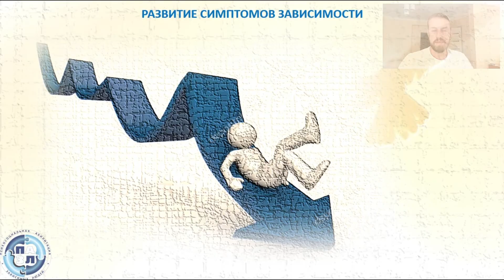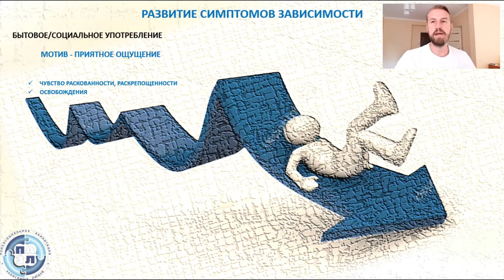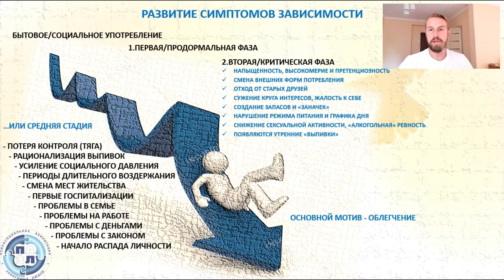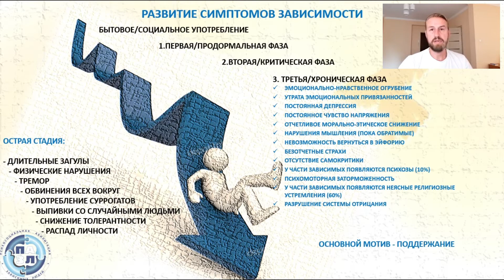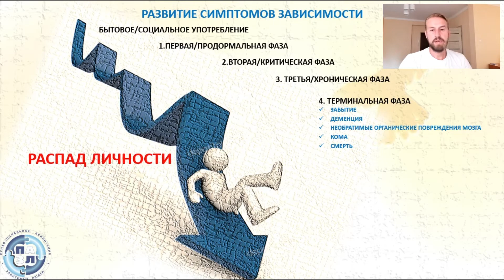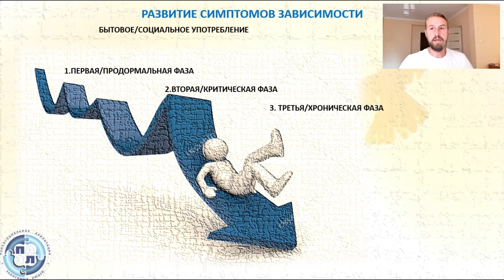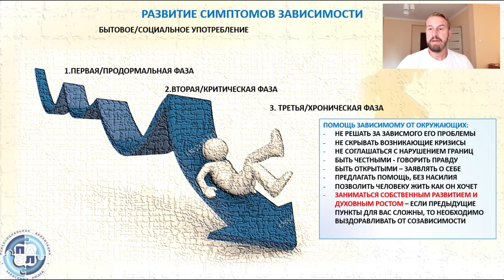Развитие симптомов зависимости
Как развивается зависимость в своей симптоматике. Какие есть фазы и стадии зависимости. Что такое "дно" в зависимости. Как помочь зависимому с наименьшими разрушениями прийти к своему мотивационному кризису - своему "дну".

Семинар Информационно-просветительской программы по вопросам зависимостей от 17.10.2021 года.

В рамках проекта работает стационарный центр мотивации и ориентирования зависимых на выздоровление "СПАСОВО"

Если Вы находитесь в трудной ситуации, в связи с зависимостями в семье, Вы можете обратиться за помощью пройдя по ссылке